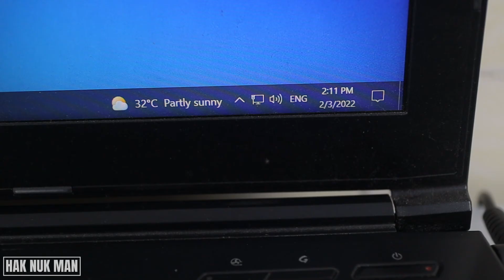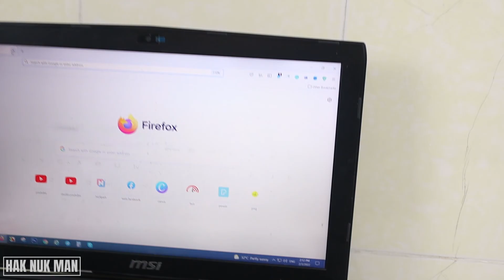USB 3.0 to Ethernet Adapter Connect to Laptop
In today's video, I am going to show you the testing of my new accessories. This is the USB 3.0 to ethernet adapter. Let see if my laptop already have the build in LAN cable. Is it still can communicate with that USB convert to LAN port?

Connect LAN Internet with Smart Phone | Network Adaptor Connection